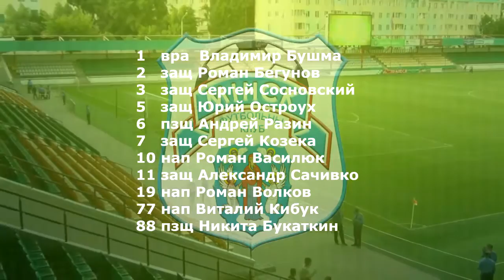Видеообзор матча "Гомель" - "Минск" от 31.05.2013 (11 тур)